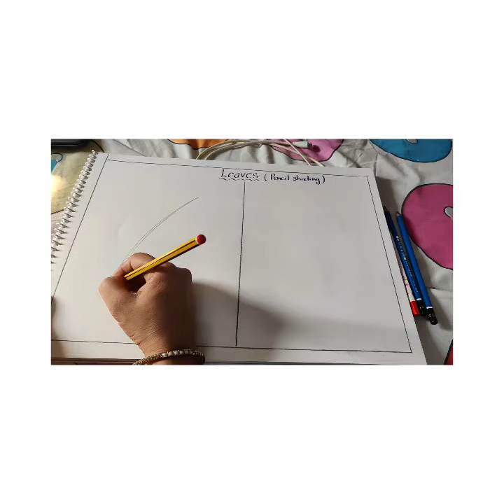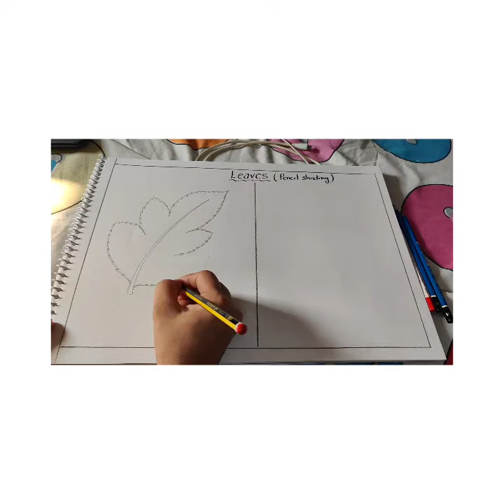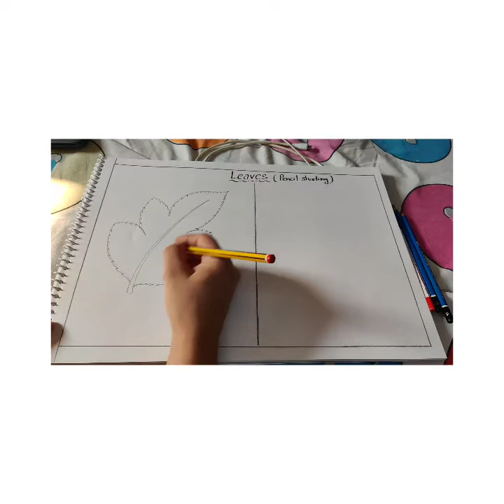ART & CRAFT_CLASS-VI_LEAVES DRAWING